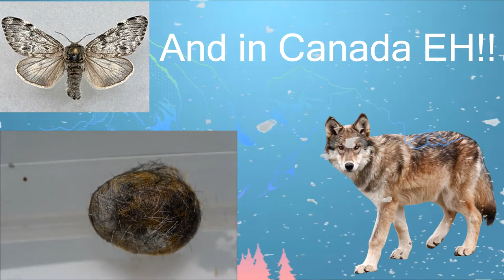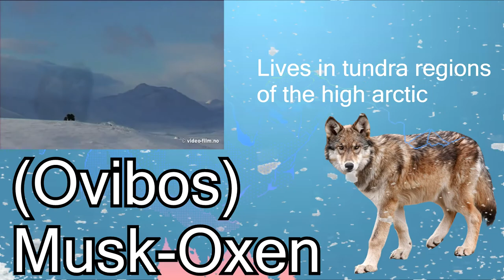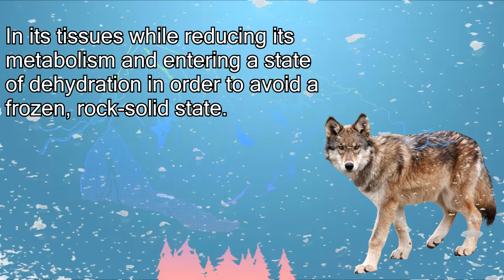Natures Cold Weather Warriors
This channel is about learning facts in a format i find easiest to deliver

like/add me on facebook